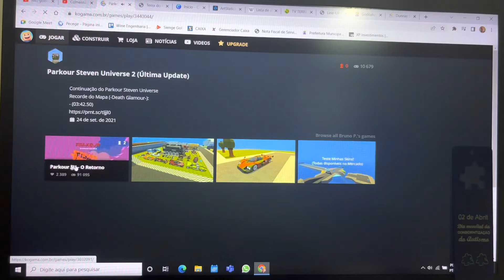Kogama - Parkour de Steven Universe (Parte 2)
Em Breve na Parte Final.